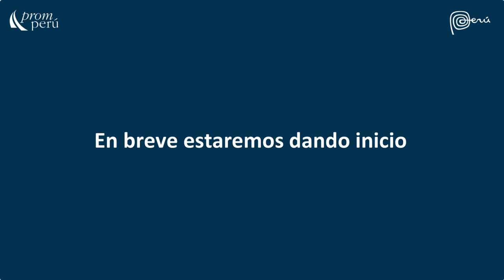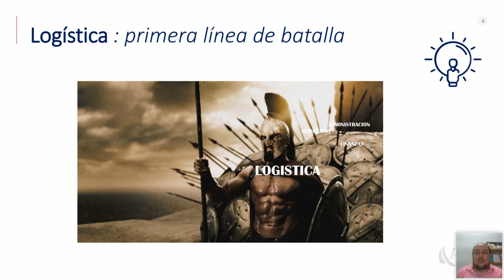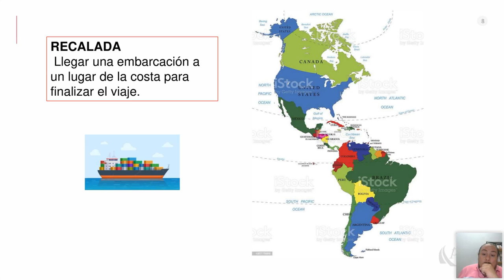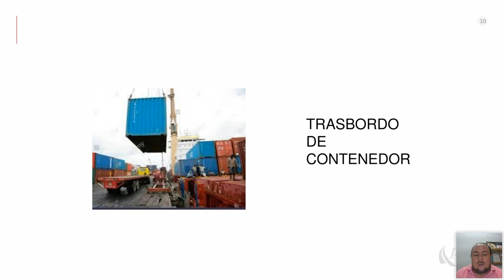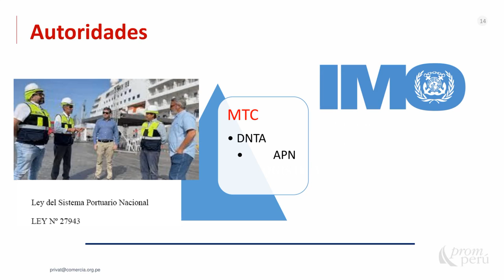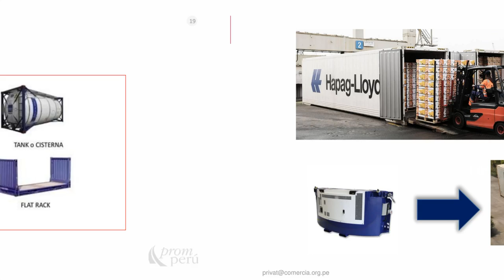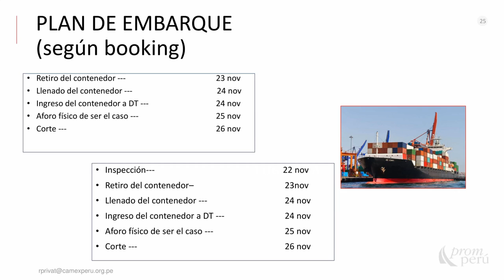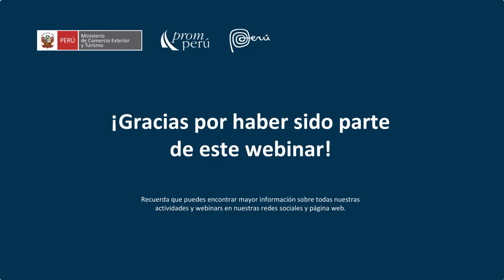Gestión logística portuaria en el comercio internacional - 14 febrero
Ponencia del Miércoles del Exportador. Privat Pando, Raúl. Encontrarás la presentación y video en el Repositorio PROMPERÚ